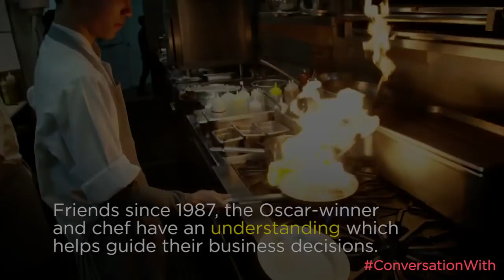Conversation With: Nobu Matsuhisa and Robert De Niro | Teaser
Meet Japanese celebrity chef Nobu Matsuhisa and his sidekick Robert De Niro on Conversation With.